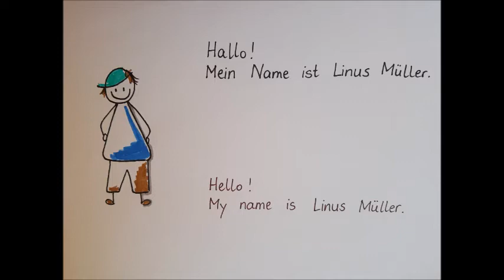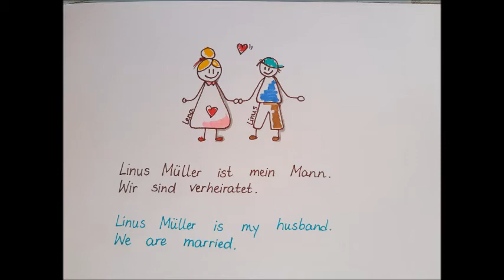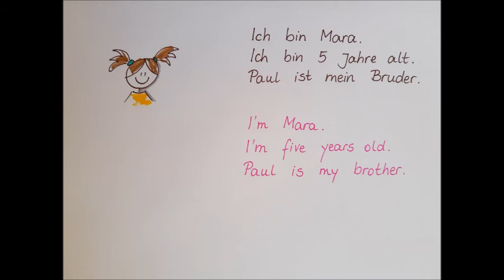Deutsch lernen A1 Teil 1: Sich vorstellen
Deutsch lernen A1
Wie stelle ich mich vor? / How do I introduce myself in German?
Viel Spaß!